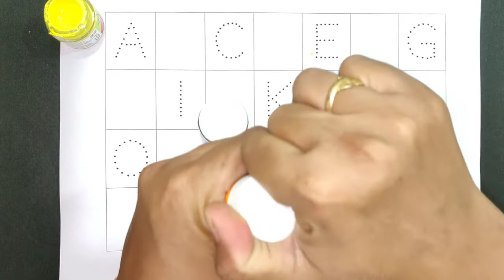abcd, alphabets | a for apple b for ball c for cat | abc learning for toddlers | abc song, coloring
Your query:

abc 123
color song
123 song
numbers song
abcd
abc song
abc
abcd abcd
a se anar
colour
colours name